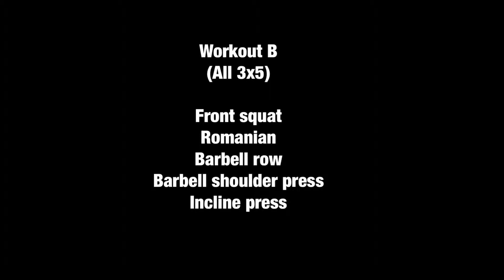FULL BODY (WORKOUT B)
Heyyy, this video is my workout b. It’s still full body. And the sets and reps are the same which is 3x5. But your adding more weight as you increase the sets.